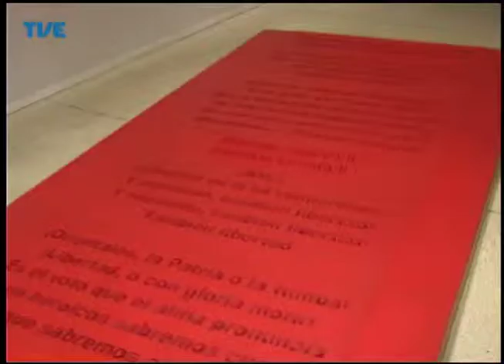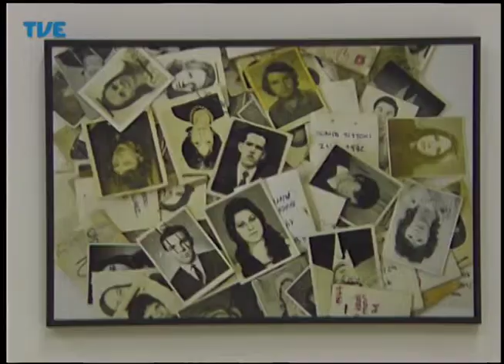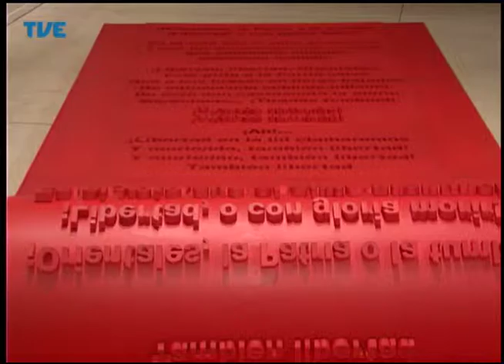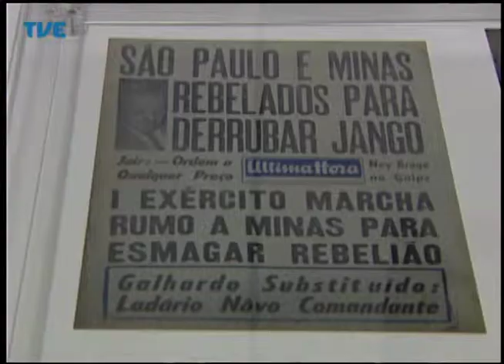Estação Cultura 18/04/14 Bloco 1